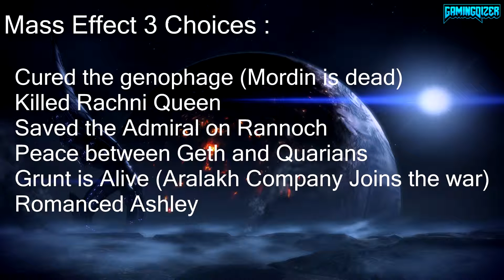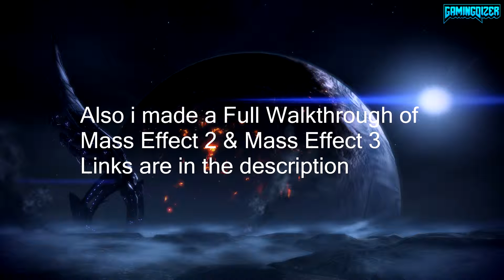Mass Effect 3 Full Paragon Saves (LINK IN DESCRIPTION)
Mass Effect 1 Choices

Rescued Ashley on Virmire
Wrex is Dead
Killed Rachni Queen
Saved Council
Romanced Ashley

Mass Effect 2 Choices

Chose to rewrite the geth heretics
Destroyed the collector base
Saved Maelon's Data
Tali is not Exiled
All Squadmates are loyal
Survived Suicide Mission with All Squadmates
Romanced Miranda

Mass Effect 3 Choices

Cured the genophage (Mordin is dead)
Killed Rachni Queen
Saved the Admiral on Rannoch
Peace between Geth and Quarians
Grunt is Alive (Aralakh Company Joins the war)
Romanced Ashley
All DLC are finished